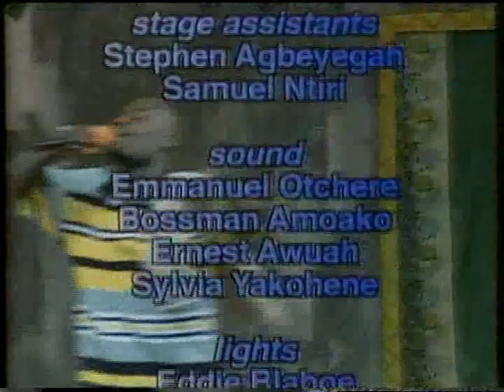GHANA key soap king karo concert party and gee life group